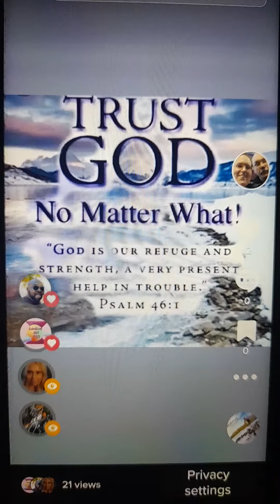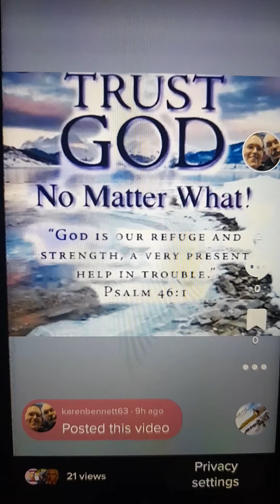Reading from tiktok and photo from Facebook.